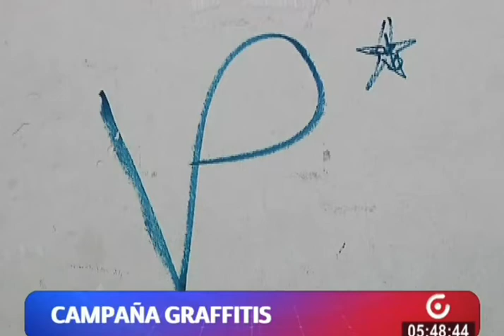Avanza limpieza de grafittis en el Centro Histórico de Quito